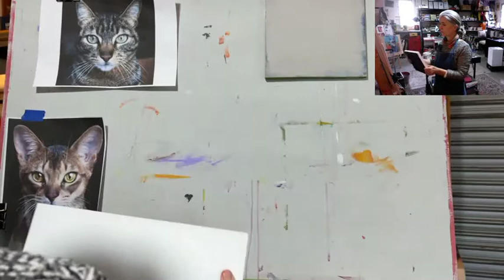speed painting a cat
Live painting a portrait of a cat from start to finish with commentary.